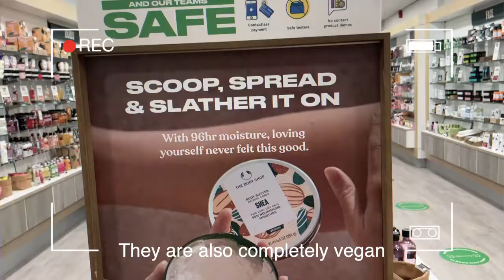Sustainable finds at The Mall Luton with Schuh & The Body Shop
We're finishing the week at The Body Shop and Schuh.💚 From the NEW recyclable vegan Body Butters to money back on your unwanted shoes! 💰